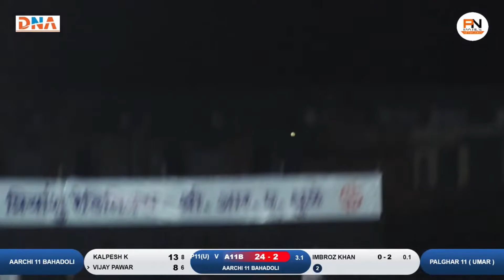IMBROZ KHAN BOWLING | SUN SAI GROUP PRESENT | S.P.P. TROPHY | PALGHAR